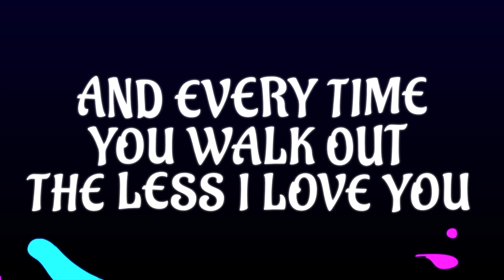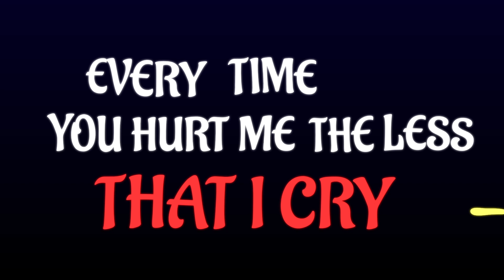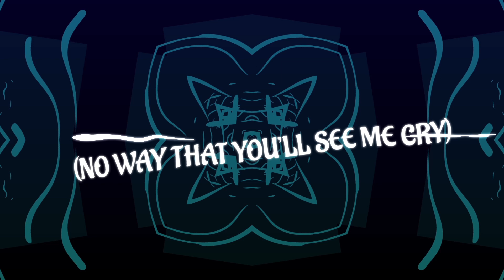Sam Smith - Too Good At Goodbyes (Lyrics)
I’m never going to let you close to me
So I’m never going to get too close to you

I’m way too good at goodbyes (I’m way too good at goodbyes)
No way that you’ll see me cry (No way that you’ll see me cry)

Even though you
mean the most to me

No...
Oh...

🔮 Saint Beatz is a Music Promotion channel that promotes a variety of genres including Trap, Electronic Dance Music/EDM, Future Bass and Pop Music. Founded in 2015.